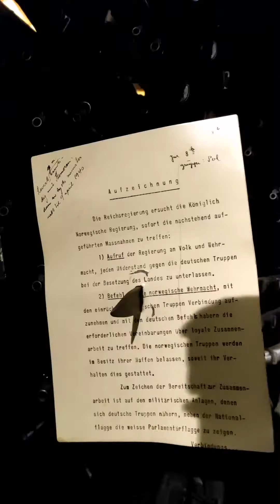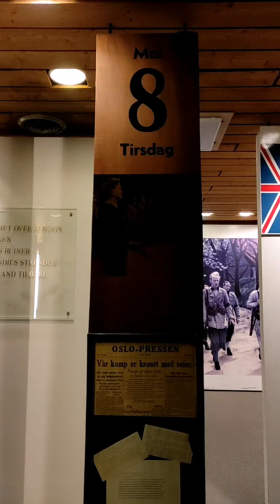История сопротивления Норвегии во время Второй мировой войны. Музей на территории замка Акерсхус.